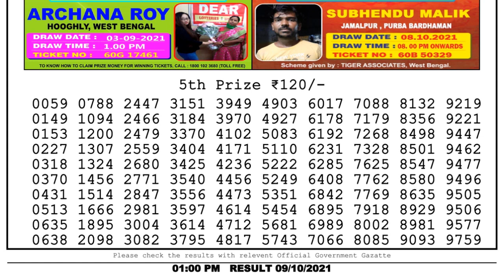Nagaland Lottery Sambad Result | Dear Lottery